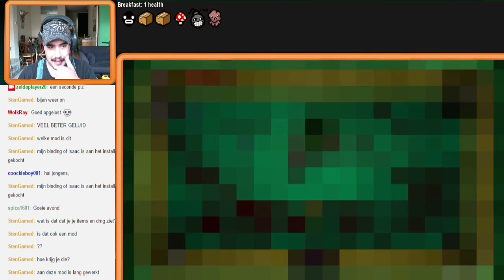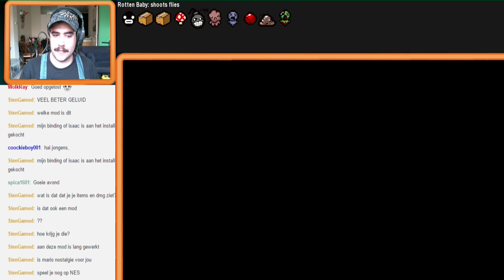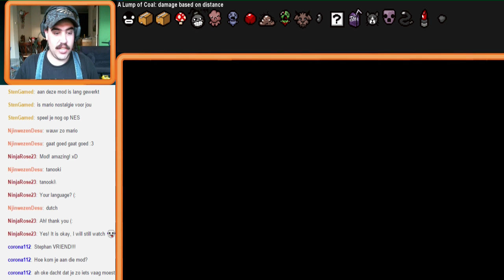Livestream - The Binding Of Mario #1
The Binding Of Mario. echt een geweldige skin change voor de Binding Of Isaac :P